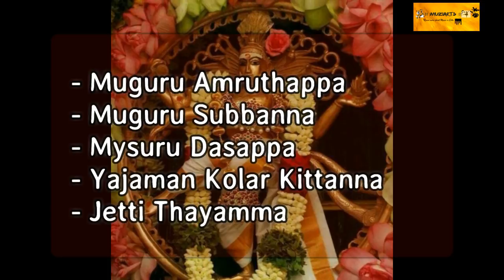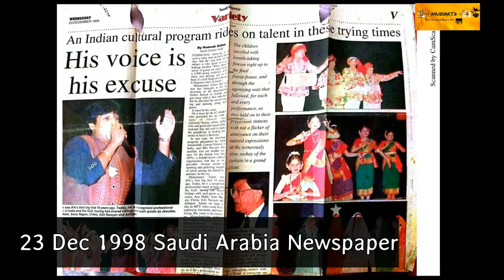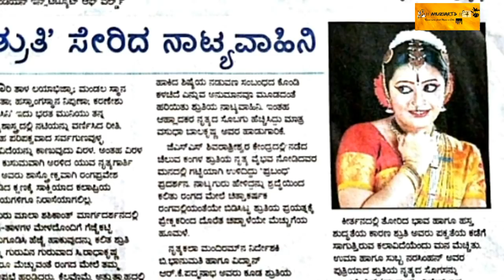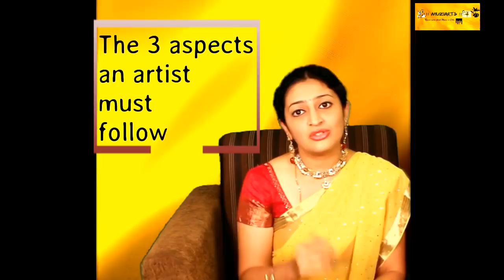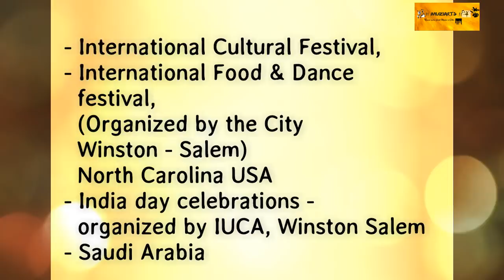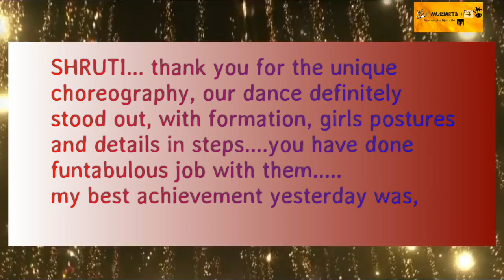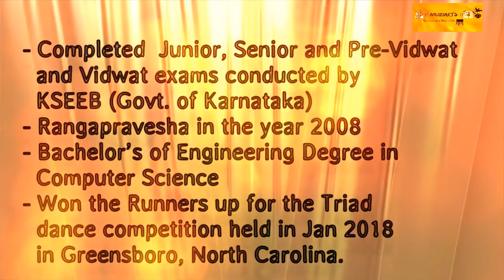StoryofSuccess ElegantBharatanatyamdancer- VIDUSHI SHRUTI NARASIMHAN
Meet the extremely passionate Bharatanatyam dancer -
VIDUSHI SHRUTI NARASIMHAN, who started her journey of dance & stage performances at the very tender age of 3 & has been consistently learning this beautiful dance form.
 Shruti is the disciple of Guru Dr. Mala Shashikanth & Guru Bharatakalamani Sri C. Radhakrishna of Kaishiki Natyavahini, Bengaluru & teaches the Indian classical dance -Bharatanatyam in USA.
Kaishiki Natyavahini is one the prestigious schools of Bharatanatyam predominantly rooted in the Nanjangud & Kolar traditions with an objective of emphasizing the holistic development of the students.
 Shruti has tremendous understanding of rhythm, emotions & grace. Her eagerness to learn the meaning of compositions & to learn the Indian classical dance tradition is exceptional.
 The elegant dancer explains & shares her thoughts about how the inner social circle of a student can motivate to pursue their passion for dance as a profession, how the encouragement & support for the upcoming artists would help them in shaping their future & how continuous training can help us reach our goals.
Know more about:
Karnataka Bharatanatya Parampare; Mysore style of Bharatanatyam & the beautiful dancer Vidushi Shruti Narasimhan.
 Content Credit of Karnataka Parampare goes to Guru Dr. Mala Shashikanth, the Director of Kaishiki Natyavahini.
Share your “Story of Success” & we will create the video profile. For more details inbox us on our facebook Page.